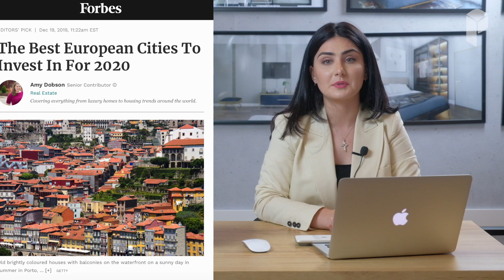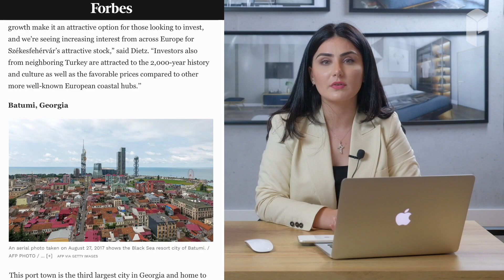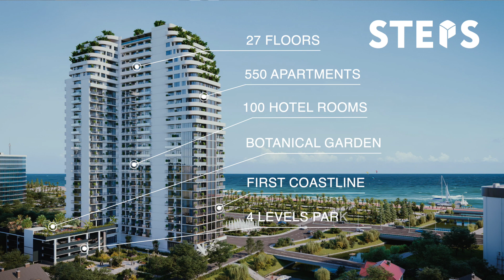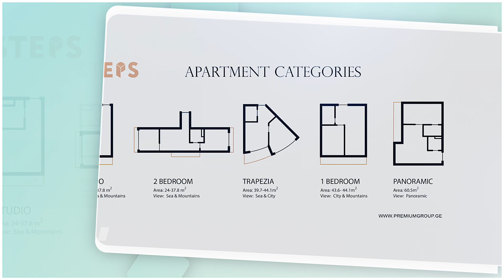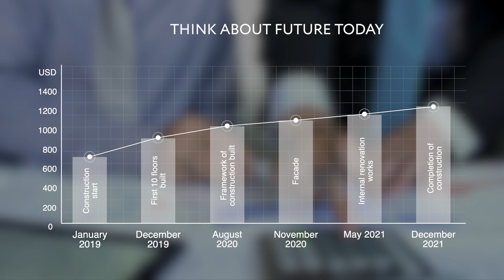Stunning Batumi With Zero Deposit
After the huge success of our other development in the booming city, we decided to expand our portfolio and have met with the developers and seen the location.  We strongly believe this development will be equally as successful.

The new development is a truly breath-taking building and already well under construction with the first 19 floors already built.  The project has a completion date of December 2021 and is under bank guarantee and is continuing to move forward to schedule.

We have two different ways to buy a property in Steps of Batumi

FINE FINISH: In this condition apartments only need final finishing: The central door is installed, interior partitions have been built, electrical points have been installed, plumbing and sewage is done, floor is screeded, the ventilation is installed, a fire safety system is installed, communication networks (electricity, telephone, Internet) are done.  The additional finishing and furnishing costs would need to be covered before renting the property.

This is an ideal way of buying for pure capital growth investors or those on a small budget that don’t want to miss the boat on Batumi altogether.

Prices for these start at £17,000

TURNKEY – apartments are ready either for living or for rent: turnkey finish including  furniture, appliances, textiles and accessories.

Prices for these start at £23,750

Our clients can take advantage of an exclusive offer for ZERO DEPOSIT, meaning you just need to pay the monthly installments for two and a half years at 0% interest, THIS IS A LIMITED TIME OFFER, once this offer expires, we, of course, can still get you involved but will be at the usual 30% downpayment plan as before.